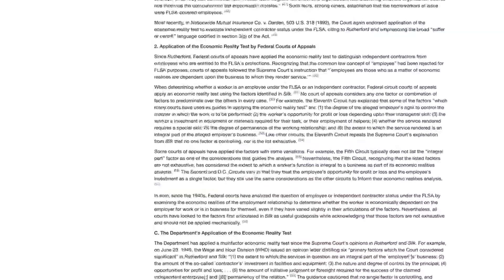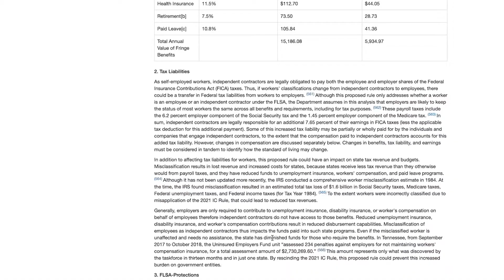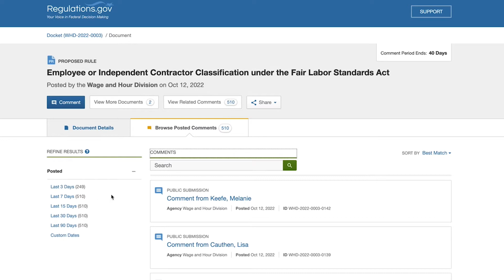The Pro Act 2.0: Will Freelancing Be BANNED in 2023??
Freelancing may not be free anymore, if this new rule from the U.S. Labor Department goes into effect. Remember the Pro Act? This is the Pro Act. 2.0 but without going through legislation. It's time for all freelancers to speak up!